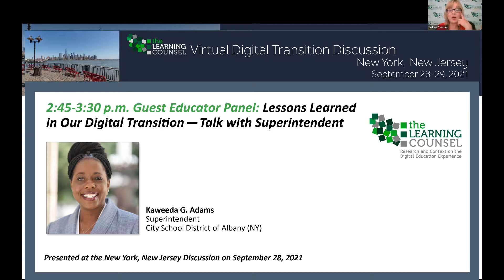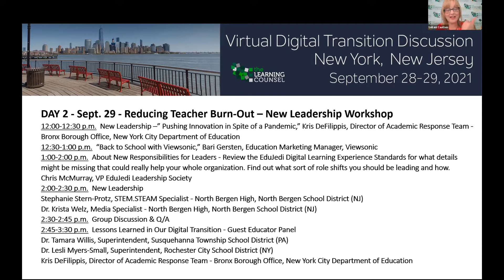Lessons Learned in Our Digital Transition-talk with Superintendent - Webinar Series - NY Fall 2021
Moderator:
LeiLani Cauthen, CEO the Learning Counsel and EduJedi Grand Master

Speaker:
Kaweeda G. Adams, Superintendent, City School District of Albany, NY